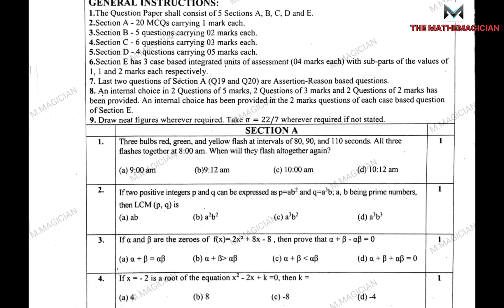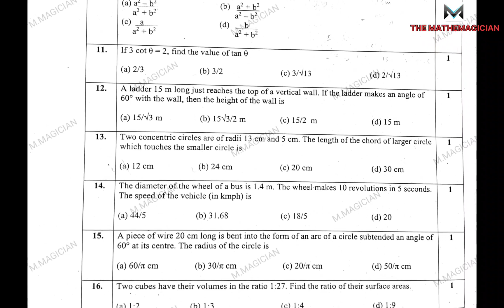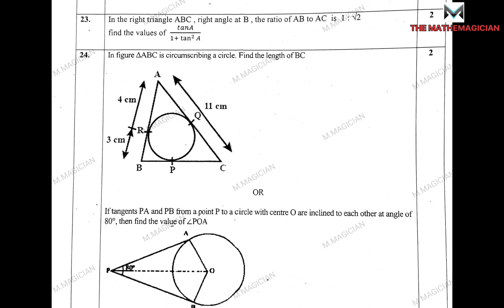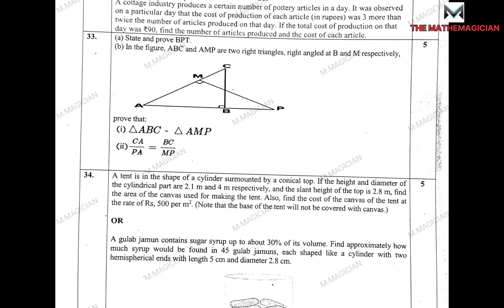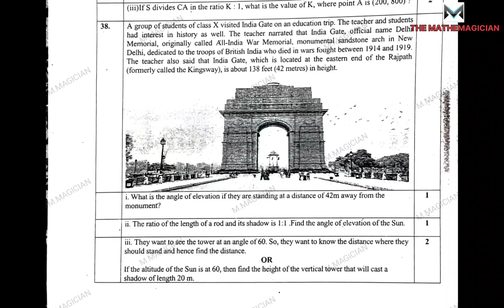Class 10 Maths Pre Board Question Paper 2023-24 | CBSE | Kendriya vidyalaya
Class 10 Maths Pre Board Question Paper 2023-24 | CBSE | Cbse maths question paper class 10 | Cbse | kendriya vidyalaya class 10 cbse maths paper mathematics question # cbse